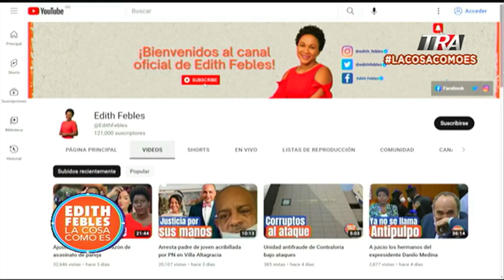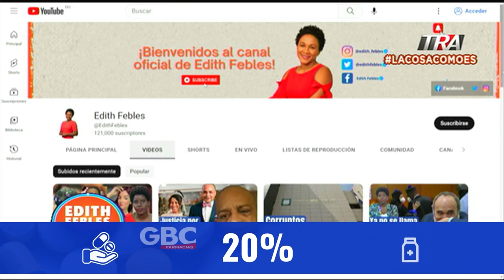Arrestan en Villa de Jarabacoa a Jairo González midas de las criptomonedas